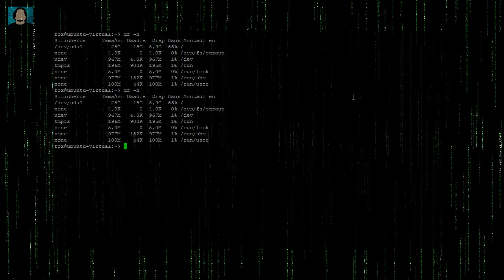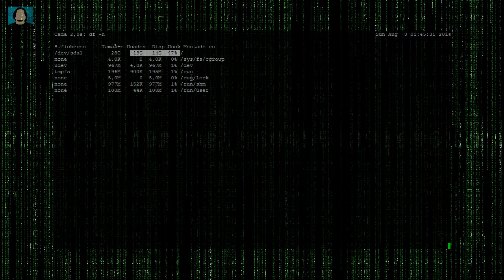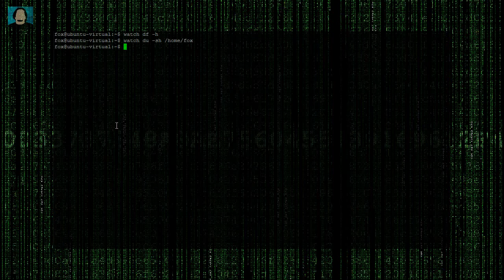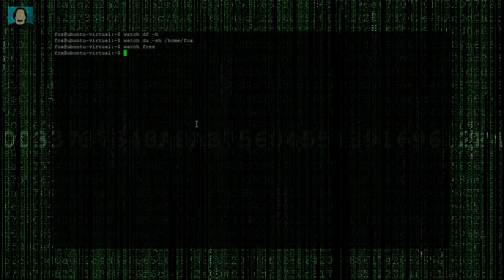Monitoreo con Watch - Una Píldora al Día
Monitoreo con el comando watch